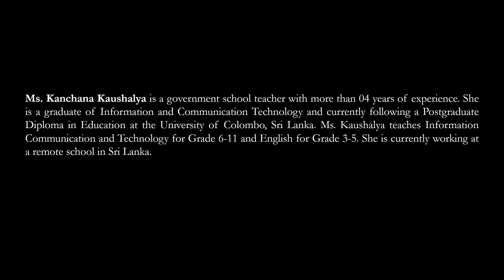Episode 20 | Arts Education in Sri Lanka | Kanchana Kaushalya [Sinhala Audio]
In the final episode of the Phase I of "Who is Afraid of the Humanities", Ms. Kanchana Kaushalya discusses her experience as a government teacher at a remote school and reflects on the status of Arts education in Sri Lanka.